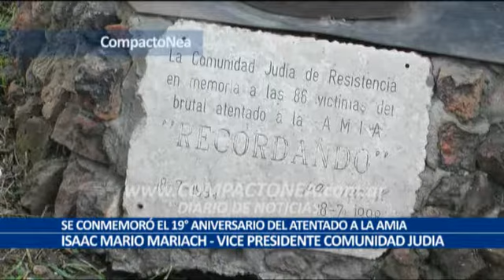Se Conmemoró el 19° Aniversario atentado Mutual AMIA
En Resistencia Chaco, se realizó un acto recordando la fatídica mañana del 18 de Julio de 1994 donde la comunidad Israelita sufría el atentado de la Mutual A.M.I.A